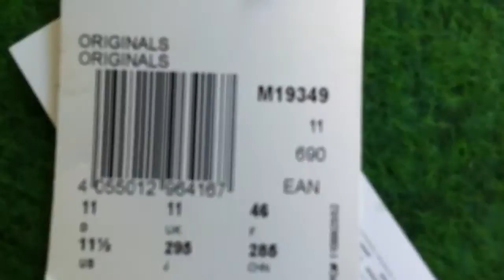Trying on my new ADIDAS RESPONSE ZX5000 the 1st time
size46

trackie-pant by adidas